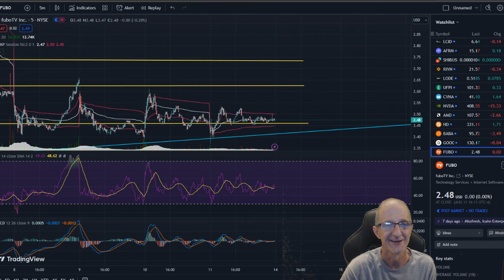Fubo Stock... Like watching paint dry! Have a Great Weekend.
Fubo Stock... Some crazy movement today but with the market being in conflict and just stalling it held up pretty well. Looking forward to next week!